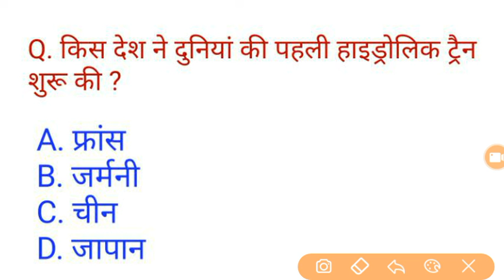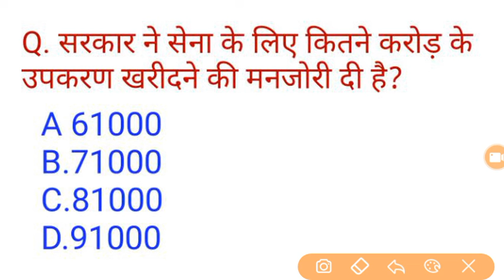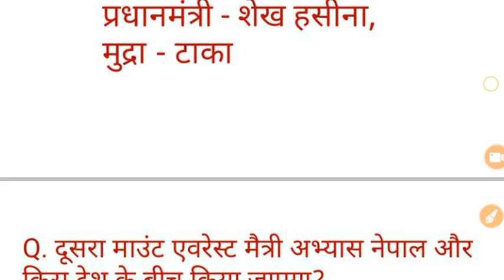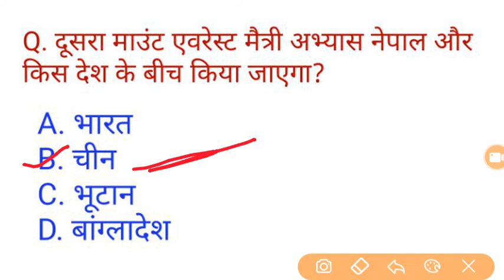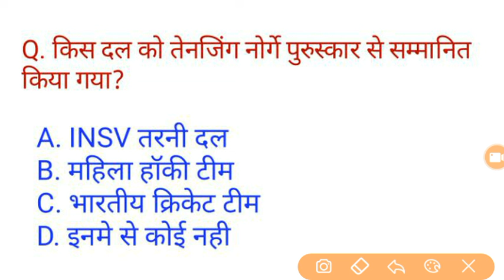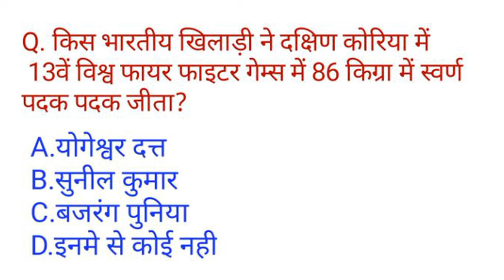19Sep.Current Affairs| Current Affairs by Study power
Welcome to Study power changing the way of learning
19 Sep. Current Affairs

STUDY POWER
studypower